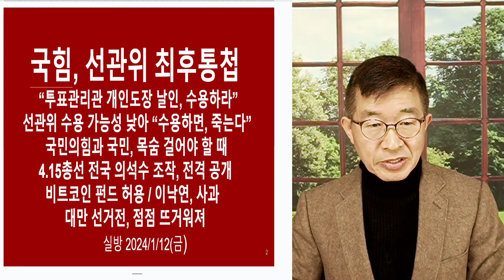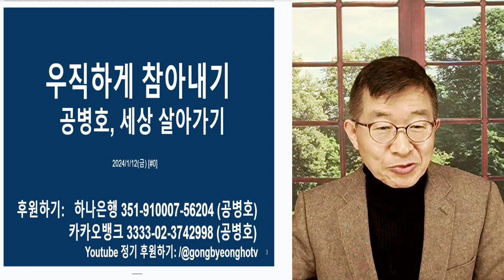우직하게, 참아내기 / 공병호, 세상사는 방식 [공병호TV]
Bitcoin : 3MTW849AkP2ftLeSK2teZHMmzLu7Z83s9U